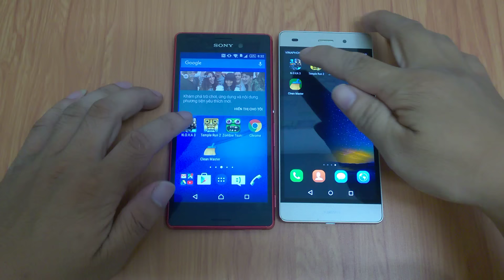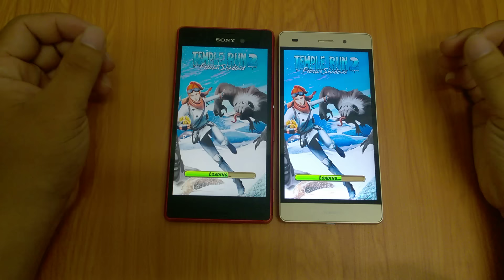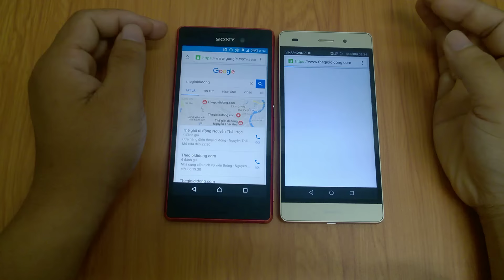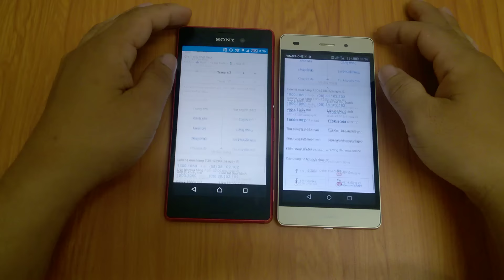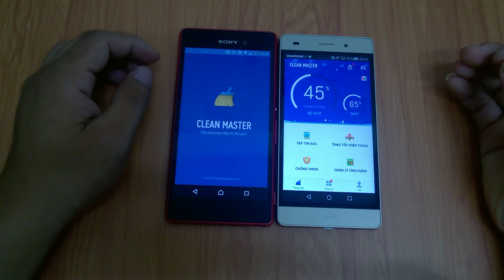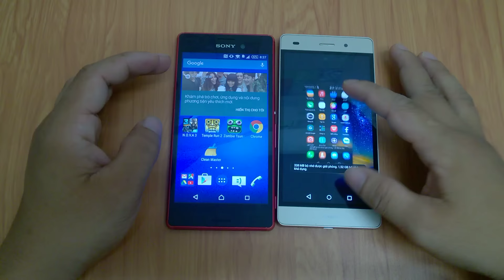Speed test Sony M4 Aqua vs Huawei P8 Lite